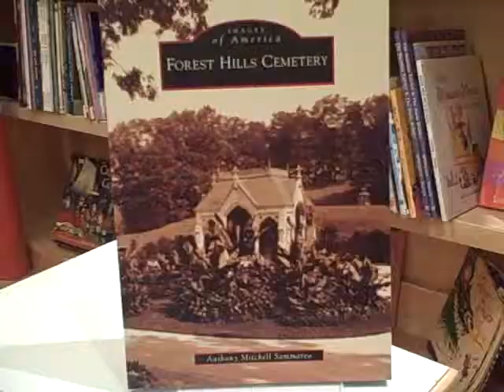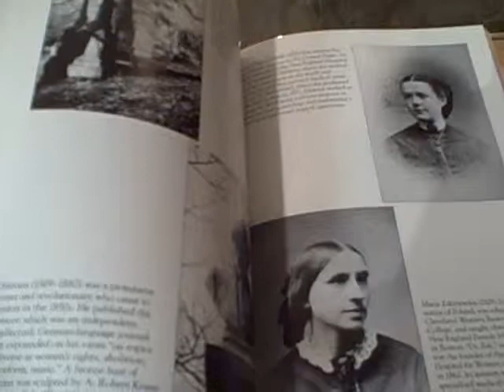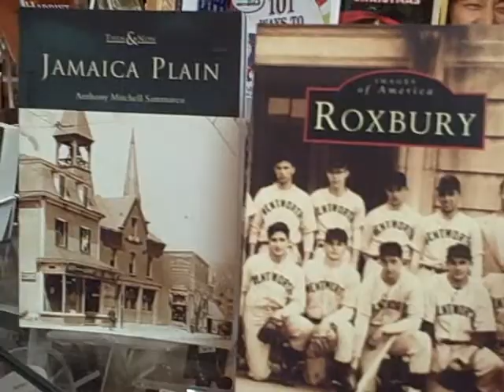Anthony Mitchell Sammarco JWB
Anthony Mitchell Sammarco interview with Jamaicaway Books & Gifts December 11, 2009